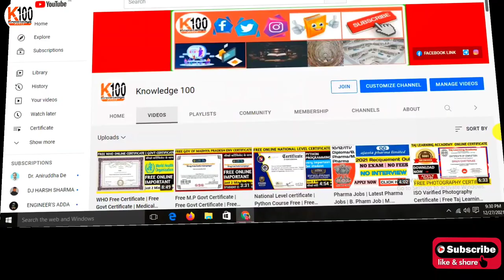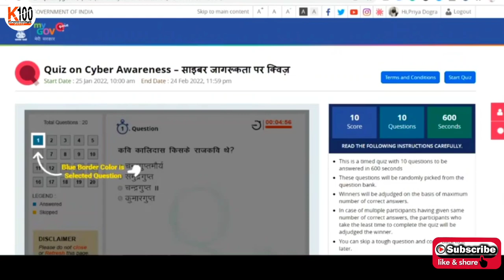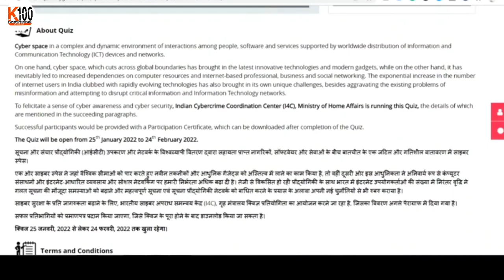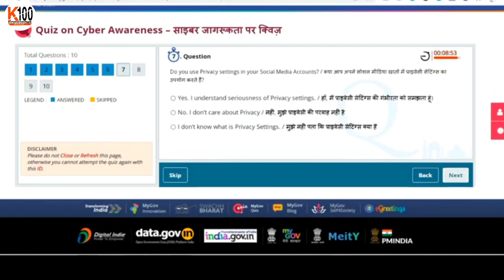Data Security Council Of India Free Certificate | Free DSCI Certificate | Online Govt Certificate 22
Dear friends, 💐💐💐
My new 🆕 Channel Daily Job Update
Link:-